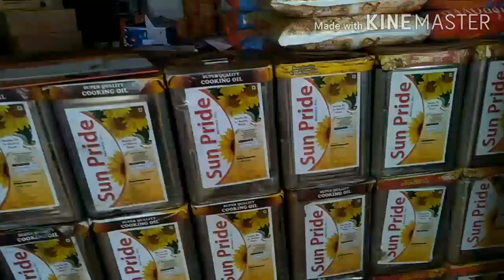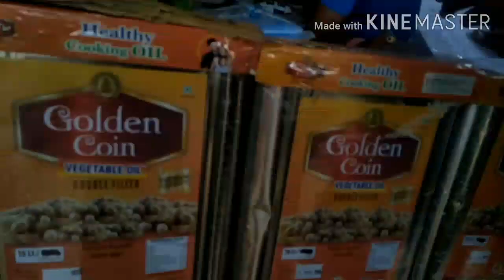ಖುಷಿಯ ಸಮಾರಂಭದ ತಯಾರಿ